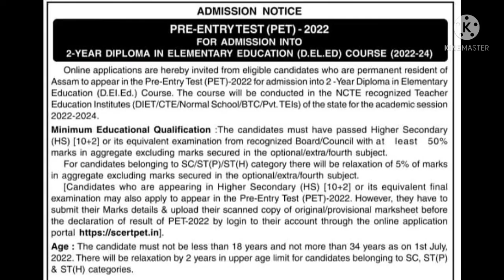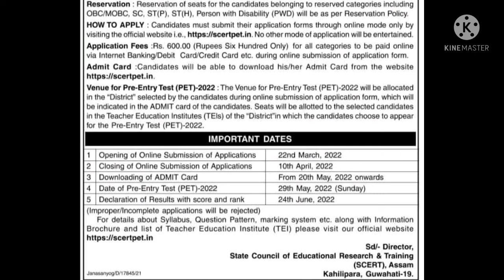PET 2022, D.EL.ED পাঠ্যক্ৰমৰ বাবে আবেদন